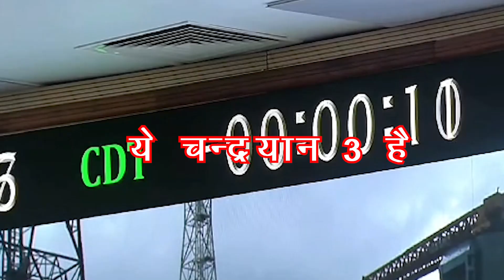Bharat ab chand par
CHANDRYAN 3 LAUNCH